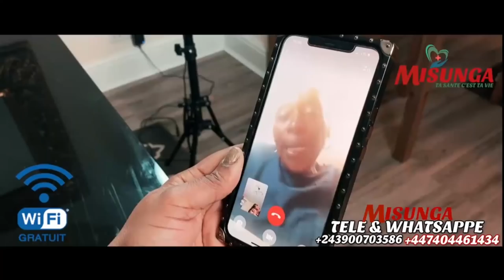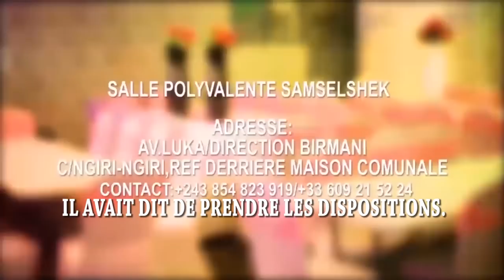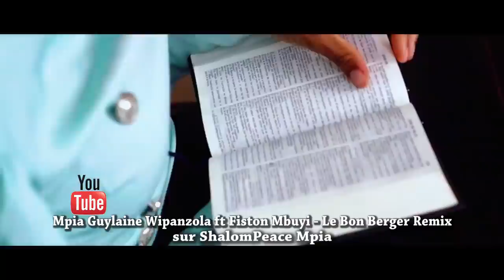🚨SCANDALE A GOMA:IL AVAIT DIT DE PRENDRE LES DISPOSITIONS,LE VOLCAN ARRIVE,MESSAGE ACCOMPLI AP 2MOIS